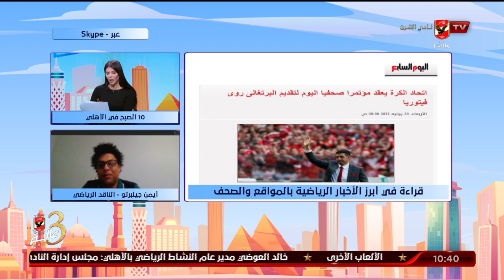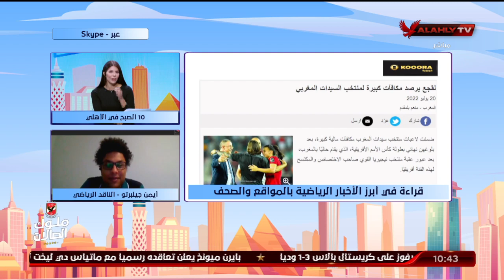"أيمن جيلبرتو" عبر سكايب ينقل لكم قراءة في أبرز الأخبار الرياضية في الصحف والمواقع | 10 الصبح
"أيمن جيلبرتو" عبر سكايب ينقل لكم قراءة في أبرز الأخبار الرياضية في الصحف والمواقع | 10 الصبح في الأهلي